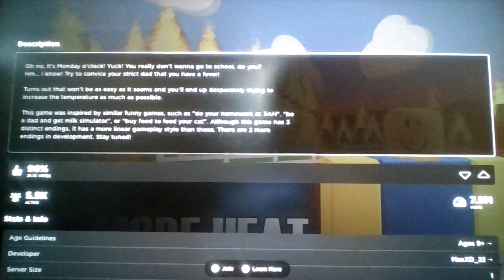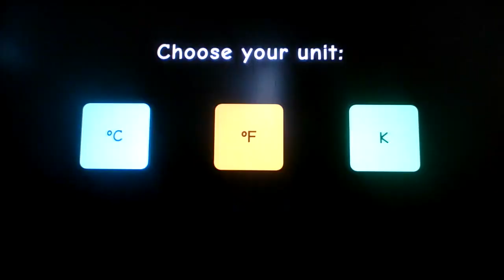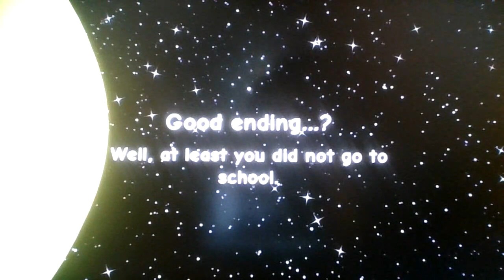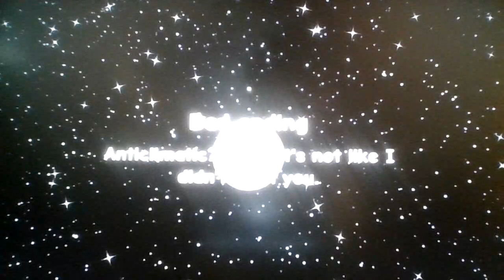Roblox, BUT THE VIDEO NEEDS MORE HEAT🔥🔥🔥🔥🔥🔥🔥🔥🔥🔥🔥🔥🔥🔥🔥🔥🔥🔥🔥🔥🔥🔥🔥🔥🔥🔥🔥🔥🔥🔥🔥🔥🔥🔥🔥🔥🔥🔥🔥🔥🔥🔥🔥🔥🔥🔥🔥🔥🔥🔥🔥🔥🔥🔥🔥🔥🔥🔥🔥🔥🔥🔥🔥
FNWP 5 is now out! Get ready to experience the madness today!
(Will release on Newgrounds in 1 day!)

GETTING SOME HEAT, LIKE EMO JIMMY BUTLER🔥